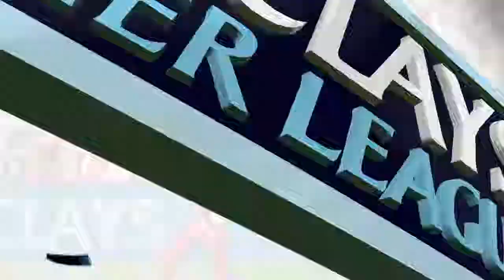Steven Gerrard Cracker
Steven scores from a distance in FIFA 15.